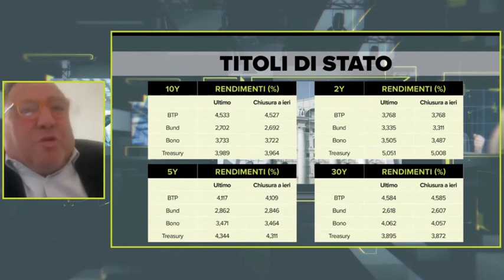BTP Italia: perché e a chi è utile investirvi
Un estratto della puntata di WSI Smart Talk, a cura di Leopoldo Gasbarro, con l'intervento di Angelo Drusiani sul mercato obbligazionario.